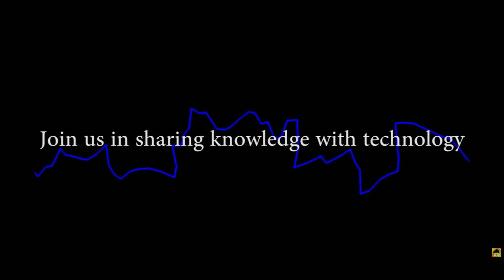iPhone SE 2 (iPhone 9) 🇱🇰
අද වීඩියෝ එකෙන් අලුතෙන්ම release වුන budget iphone එක වන iphone se 2 smartphone එකක් ගැන තමයි කතා කරන්නේ. අනිවාර්යෙන් video එක බලලා යාලුවන්ටත් දැනගන්න share කරන්න.